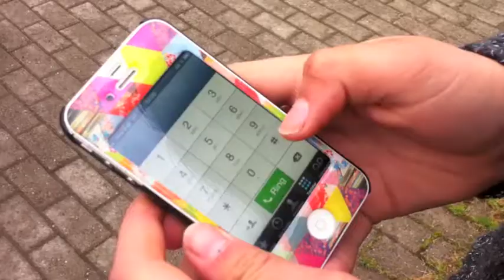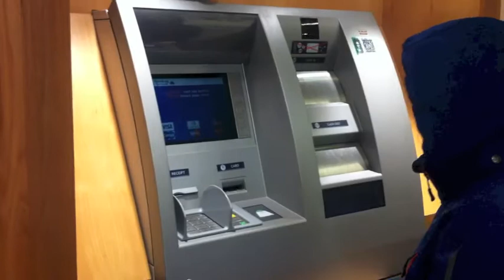Reklamefilm for ungdomskort av gruppe 32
Laget under Gründercamp i Aurskoghallen 14.juni 2013, for elever fra Bråte-, Bjørkelangen-, og Aursmoen ungdomsskole, 8. klasse. Aurskog Sparebank var oppdragsgiver for oppgaven elevene skulle løse under Gründercampen. Gruppe 32 var en av finalistene.